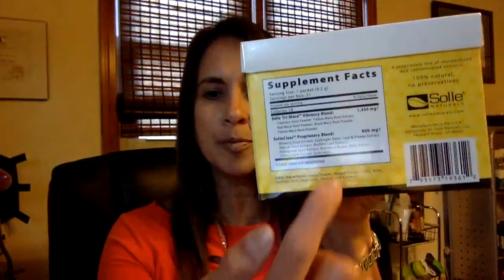How to face toxins and stuck emotions that make you sick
Your body is designed to detox. Help it by providing it with the needed tools. Otherwise these toxins will cause illnesses such as obesity, metabolic alterations, diabetes, etc. What is Excell, why do I need it and when do I add SolleClear to it?

I am not a doctor. I do not diagnose, prescribe or treat illnesses. In fact, I do something better. I show you how you DO NOT NEED a diagnosis to take care of your health, and taking care of it is your responsibility. Once you learn to do so, you will leave your family with a cherished legacy.